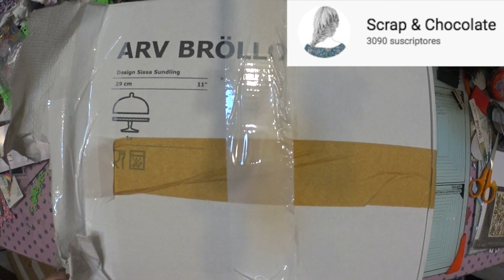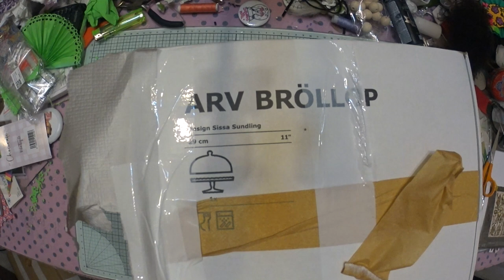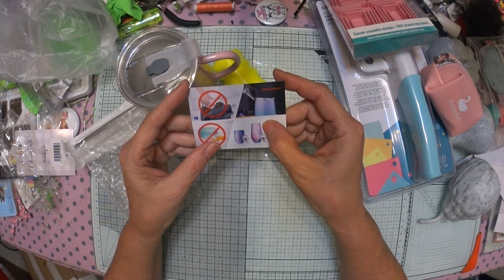SuSuRRoS DeL PaPeL-Scrap ESPAÑA-REGALITOS, Por mi cumple de: scrap & chocolate y Maca Vife